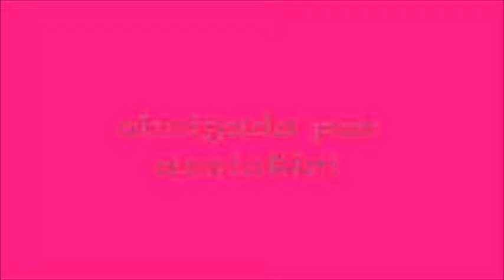ENEM, PROUNI e Escola da familia!!!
Venha conferir algumas dicas sobre ENEM,PROUNI e Escola da Família.